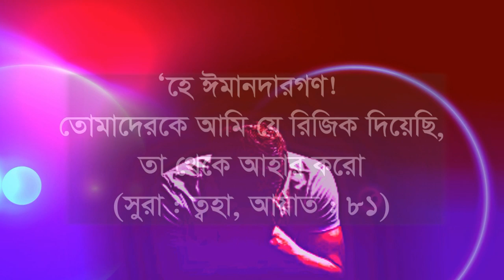দোআ কবুল নিয়ে যারা হতাশায় বুগছেন তারা এই ভিডিও দেখুন dua kobul keno hoy na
দোআ কবুলের শর্ত আছে । আমল ছাড়া দুআ কবুল হয় না । ব্যভিচার যারা তাদের দোআ কবুল হয় না ।দোয়া ও জিকির কি । দোয়া কবুল কখন হয় । দোআ না কবুল হওয়ার কারন কি । কোন সময় দোআ কবুল হয় । কখন আল্লাহ দরবারে দোআ কবুল হয় । তিন শ্রেনীর দোআ সবসময় কবুল হয় । আপনার দোআ কবুল হচ্ছে না । কারন কি দোআ না কবুল হওয়ার । দোআ চাইতে হলে নেক আমর থাকতে হবে । কিকি কাজ করলে দোআ কবুল হয় না । দোআ কবুলের মাধ্যম কি । দোআ কবুলের অভ্যর্থ আমল কি হতে পারে । কেনো আমাদের দোআ কবুল হয় না । সবাই এবাদত করে কিন্তু দোআ কবুল কারটা হবে । কোন দোআ বা দোয়া করলে আমাদের দুঃখ কষ্ট ঋন শোধ হবে । রাতে ঘুম ভাঙ্গলে কোন দোআ বা দোয়া পড়তে হয় । কার ওয়াসীলাহ দোআ বা দোয়া করতে হয় । আল্লাহ প্রিয় আমল কি । আল্লাহর ভালোবাসা পাওয়ার উপায় কি । আল্লাহ সন্তুষ্টি অর্জন করতে হলে কি করতে হবে । কখন দোআ বা দোয়া করলে আল্লাহ কখনো ঐ দুই হাত বা দোআ ফিরিয়ে দেন্না । দোআ বা আমল কবুল না হওয়ার সঠিক কারন কি । কার দোআ বা দোয়া কবুল হয় । কার দোআ বা দোয়া কবুল হয় না আল্লাহ দরবারে ।